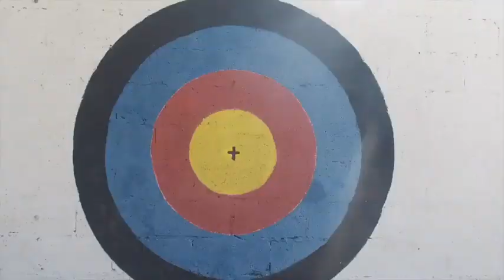AASC day 2